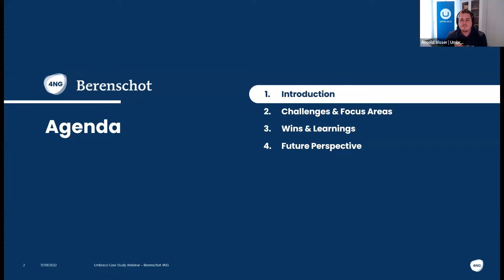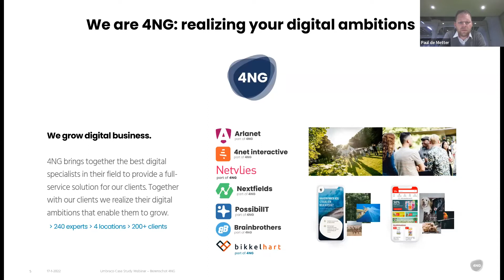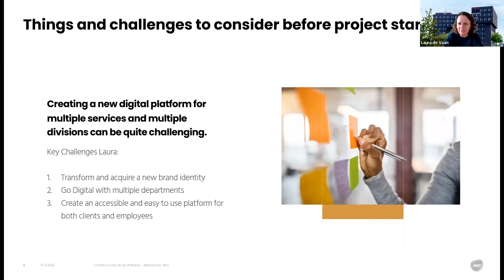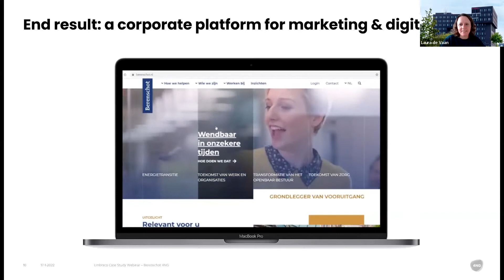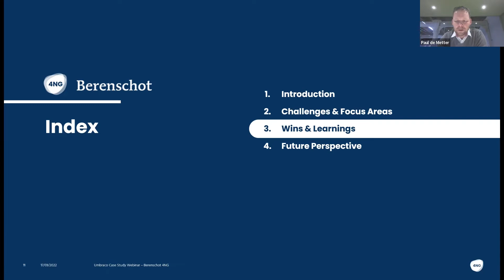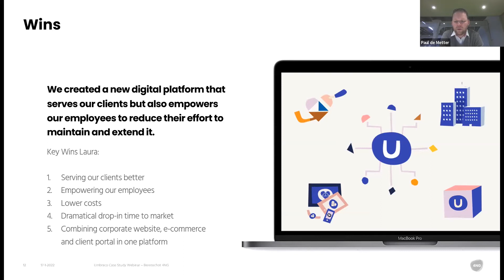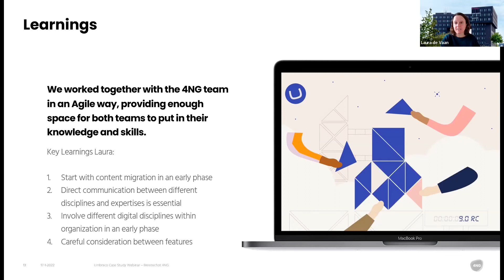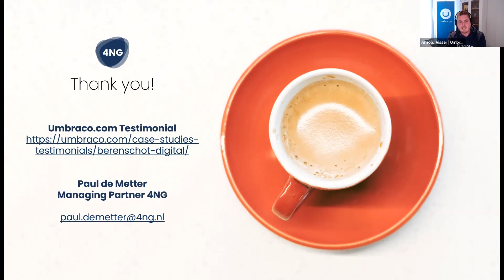Berenschot Digital Case Study Webinar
A corporate platform for content, commerce, and digital services Berenschot is a leading independent management consultancy firm with 350 employees worldwide. As the world is accelerating in digital services, Berenschot also needed to transform and acquire a new brand identity as well. Umbraco Gold Partner, 4NG, built a new, incredible solution for Berenschot, using multiple Umbraco environments in their architecture.

Creating a new digital platform for multiple services and multiple divisions can be quite challenging - and the journey to build it is definitely an interesting one to take a look at. In this webinar, leading management consultancy firm, Berenschot, will take you on their journey to building that platform from scratch.

Creating and updating your website should be the least of your worries. With Umbraco, you get a content management system known and loved for its flexibility and great editing experience.

Use the open-source version of Umbraco for free: Install, set up, and host it yourself or let us take care of it all for you on our Umbraco Cloud platform.